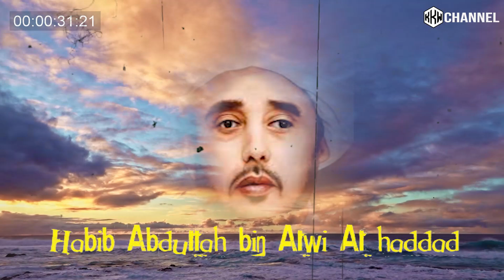Jangan Dustakan Nasab Habaib Ba'alawi, Ini 9 Karomah Habib Abdullah bin Alwi Al Haddad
9 Karomah Habib Abdullah bin Alwi Al Haddad, Orang Buta Jadi Rajanya Wali

Habib Abdullah bin Alwi Al Haddad merupakan shohiburrotib al haddad atau pengarang rotib al haddad. Habib Abdullah al Haddad mempunyai banyak karomah diantaranya bisa memindahkan rumah dalam waktu semalam.

Bagaimana karomahnya habib abdullah al haddad yang lain?

Like: Jika anda suka
Share: Jika bermanfaat